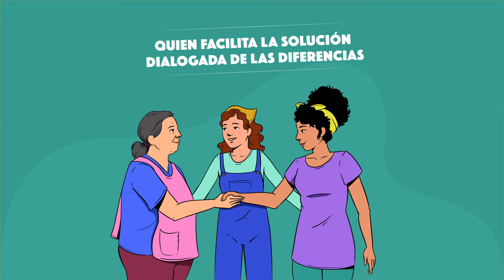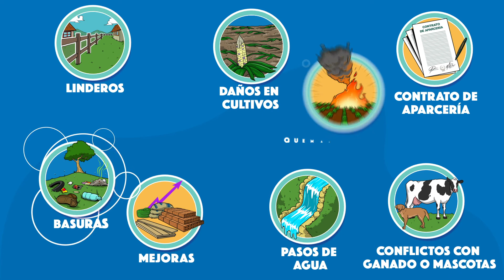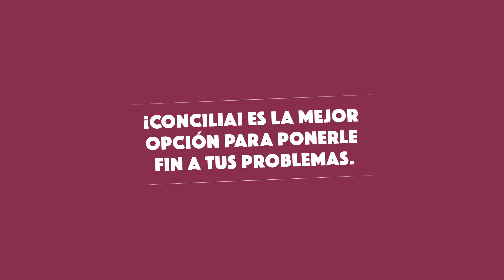¿Qué son los Métodos de Resolución de Conflictos?